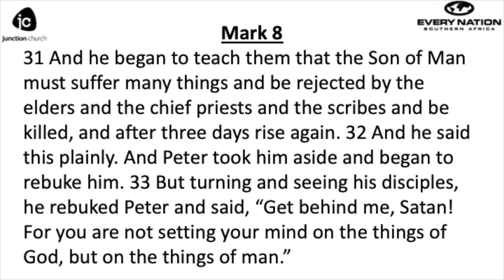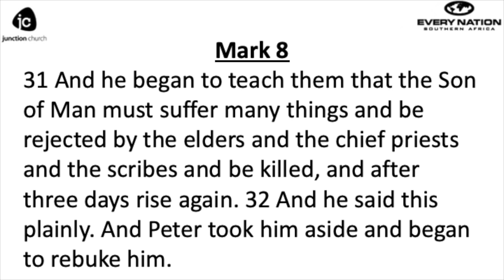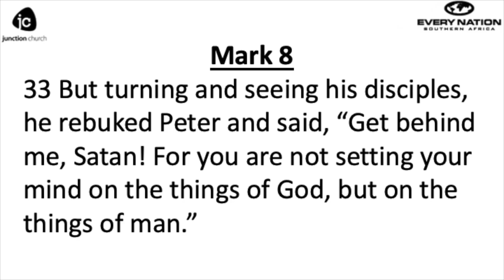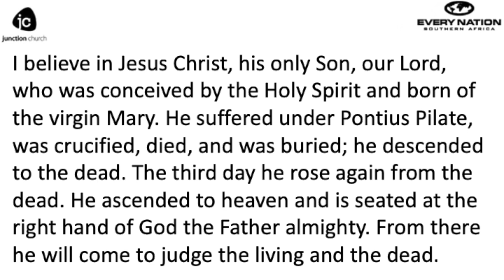29 March 2024 - The Cross